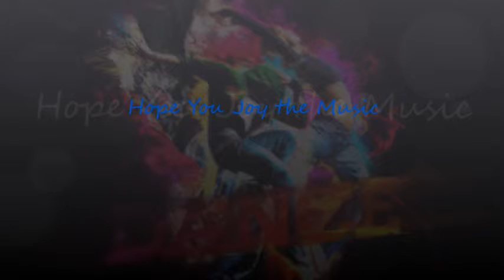Dance music 71, 2014